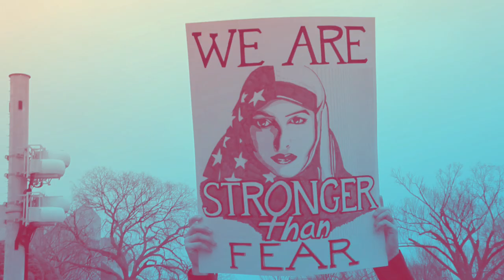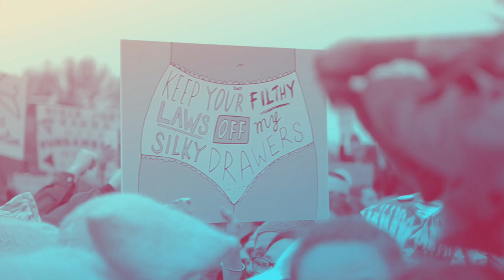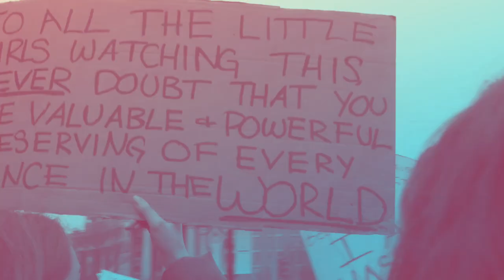Dan Webb - Day One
Dan Webb – "Day One", from Oedipus The King, out now.

Independent Melbourne producer/multi-instrumentalist/composer Dan Webb has never been content with doing the same thing twice.

His sound has taken a number of left turns over the years; from the keyboard-driven prog-rock of his debut EPs Capitulation (2009) and Hyperspace Clearance (2010), to the soul-infused art pop of his first album Sandstorm (2014), to the politically-charged post-punk psychedelia of Sailing EP (2015) and second album Oedipus the King (2017), to the flowing, instrumental electro-psych-jazz fusion of his third album Exotic Erotic Concoction (2019).

His ever-evolving sound has drawn flattering comparisons from the music press to the likes of David Bowie and Miles Davis.

Over the past five years, he’s been busy rubbing shoulders and conducting interviews with a slew of world-renowned musicians, including Grammy Award winners and Rock and Roll Hall of Famers, in a move which will no doubt inform the direction of his future output.